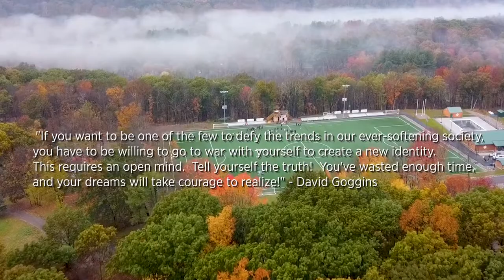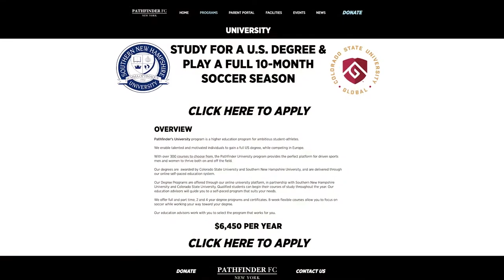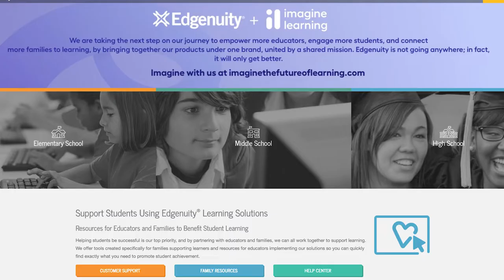NY Program Overview